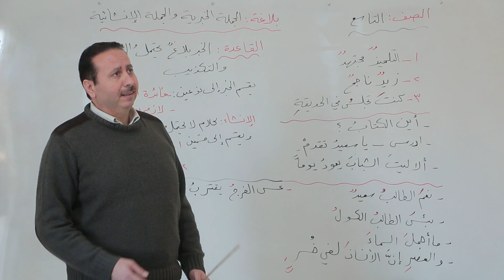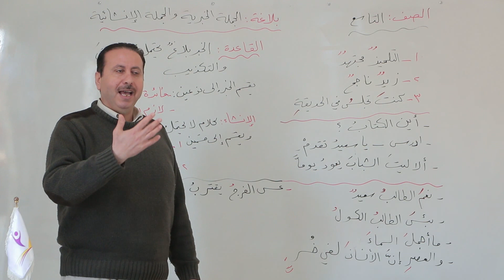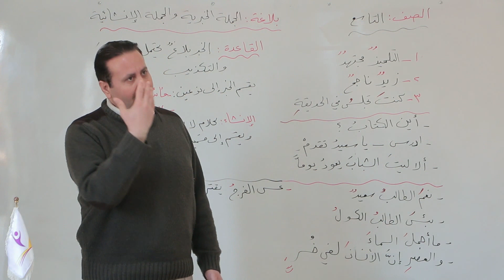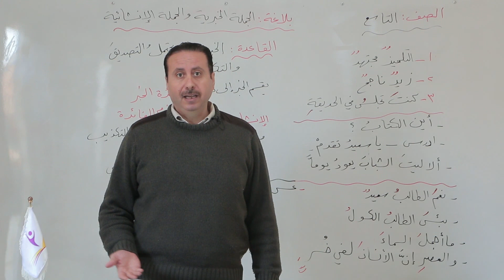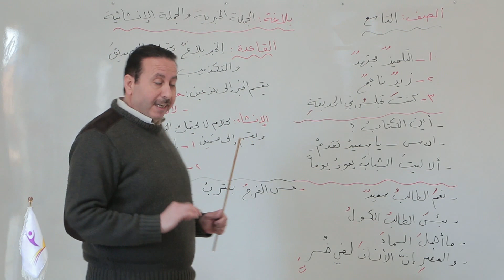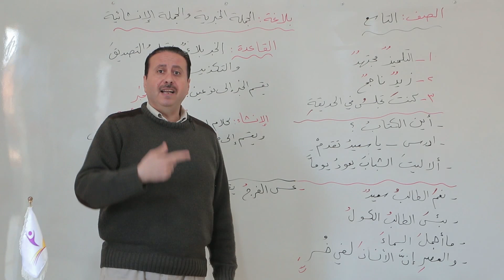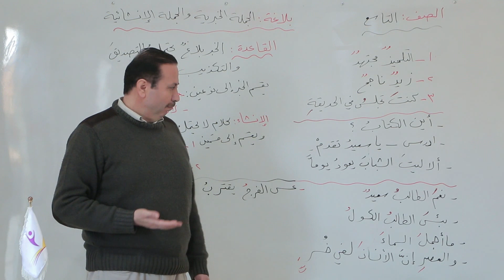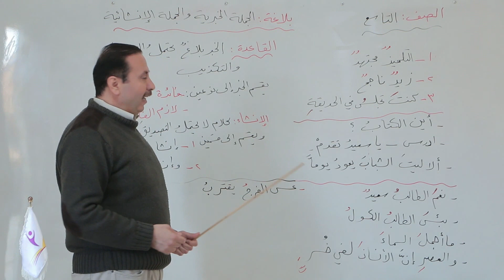درس لغة عربية / الصف التاسع / بلاغة : الجملة الخبرية والجملة الإنشائية / عمار كليب